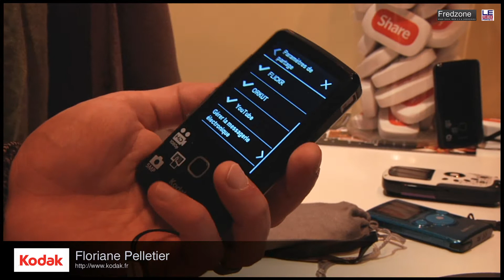LeWeb'10 - Interview Kodak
Une interview menée lors de LeWeb'10.